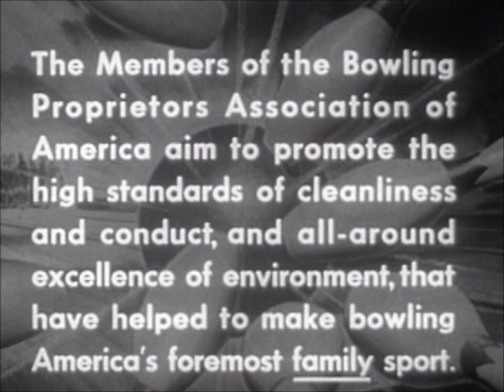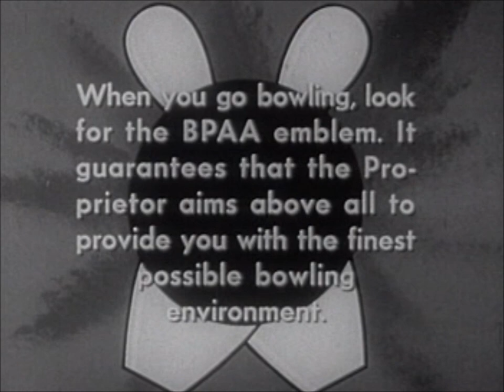Let's Go Bowling! (1955)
Ah, remember when bowling was the high-class thing one could do in the 1950s? When men bowled in ties and women wore furs when they went to the bowling alley? Well, you can relive those moments in the delirious 'Let's Go Bowling', a film which puts bowling on the same level as, say, church going, as being the requirement of any 1950s respectable person--but remember! Only in 'approved' locations! These approved locations always have instructors who get a LITTLE too close when teaching you how to bowl, and who have their names engraved on their balls. Oh, and this is large pin bowling. The topic of small pin bowling, with smaller balls and pins, is briefly covered here--but you'll be a wimp if you play that because a) you'll never get a strike and b) you'll be bowling by yourself as there'll be noone else around. A bowling lesson bookmarked by bizarre observations of bowling culture, this is a reccomended ridiculous romp trip through a small-gauge sport.